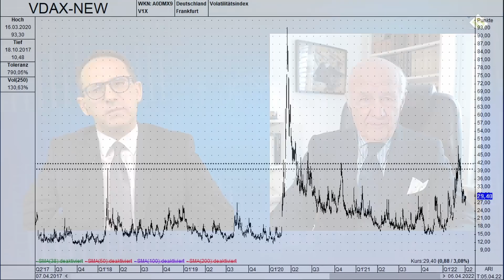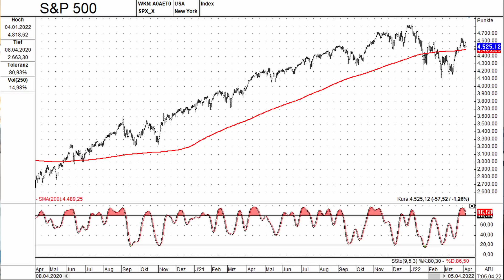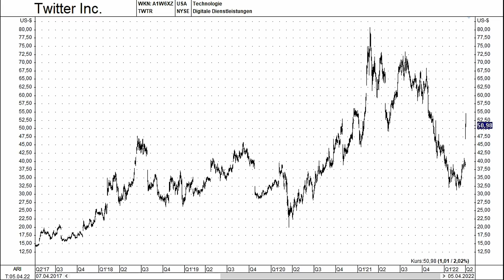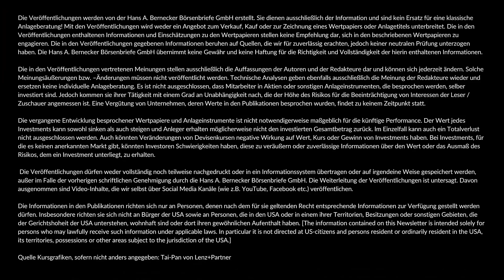Letzter Termin für Putin: 8. Mai / Hans A. Bernecker im Gespräch vom 06.04.2022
Themen-Check mit Hans A. Bernecker ("Die Actien-Börse") - in diesem Video als verkürzte FreeTV-Variante des ansonsten umfangreicheren Gesprächs im Rahmen von Bernecker.tv vom 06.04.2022. Schlaglichter

0:00 Begrüßung
0:26 Historisches Datum als Schicksalsmarke?
3:01 Keine leisen Töne in der russischen
6:20 Wie könnte ein Arbeitsmodus zwischen Deutschland und Russland aussehen?
8:37 Sorglosigkeit des Marktes als dünnere Eisdecke?
9:13 Flexibilität in der Barquote
10:03 Twitter - Sollte man Elon Musk auf das Trittbrett steigen? (Twitter)

Lust auf noch mehr Sendungen? Nicht auszugsweise und nicht erst zeitverzögert? Noch ein breiteres Themenspektrum? Noch mehr unterschiedliche Experten? Machen Sie doch jetzt das Upgrade auf das vollwertige Bernecker.tv Programm. Preis gerade mal 4,95 € pro Monat. Weitere Infos: